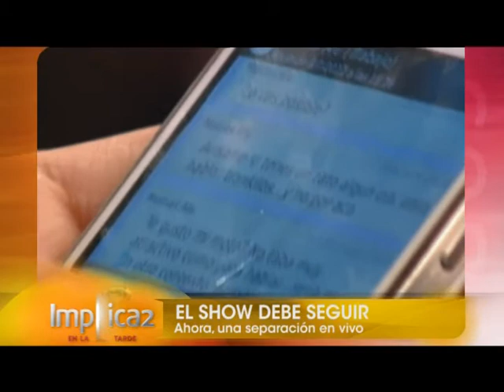Implica2 - 25/12/12 - Bloque 04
Mama Dora volvió al estudio y no se salvó nadie. La genial abuela repartió para todos lados y una vez mas nos deleitó con su clásico humor.
Además, en este nuevo programa de Implica2 damos las nuevas pistas para el juego de la caja y nuestro notero "Cristián" consiguió un material único que muchos van a envidiar!

Todo esto y mucho más en una nueva entrega de implica2 en la Tarde!

disfruten!